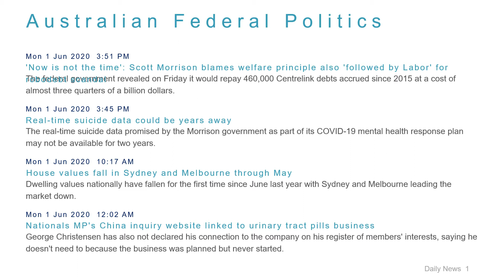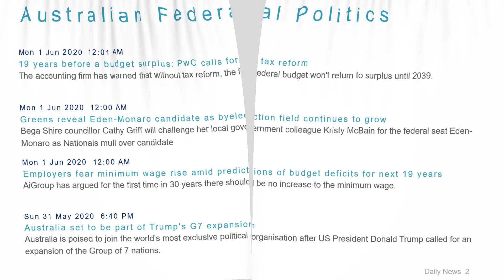Political News Headlines for 1 Jun 2020 - 6 PM Edition